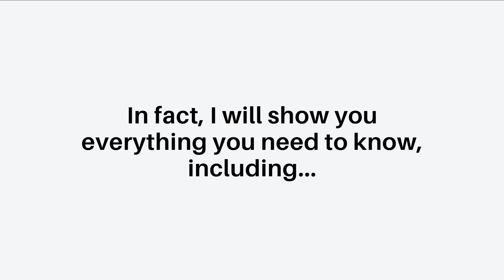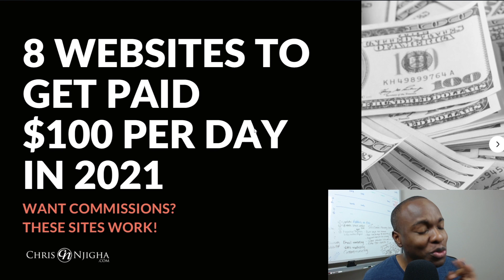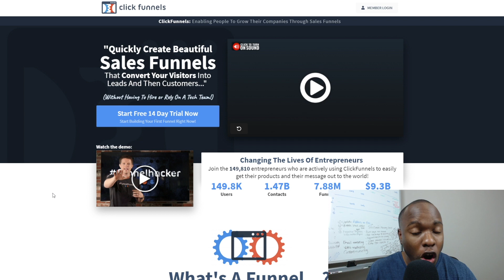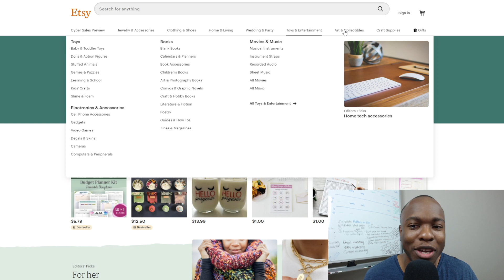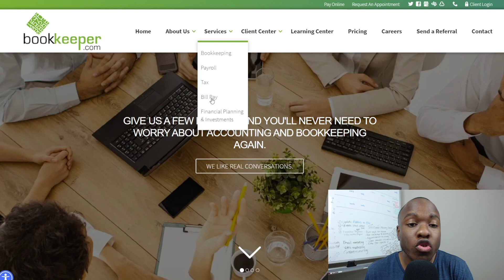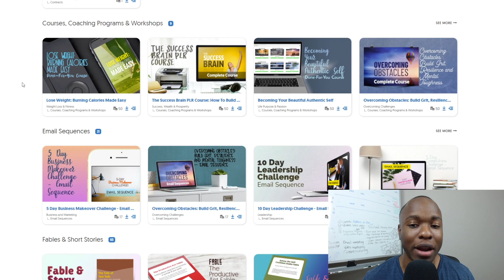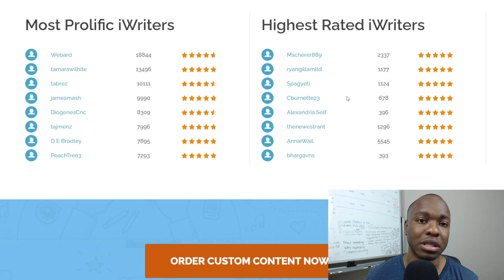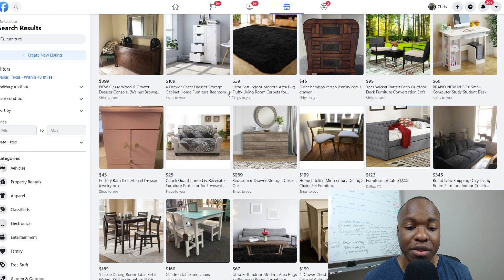Want Commissions? Get PAID $100 A DAY With These 8 Websites (Make Money Online 2021)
✅ *** My Number 1 Recommendation To Make Long Term Income Online!

Yes, 2020 was a tough year for many. But if you are watching this video then it means you are ready to let 2020 go and be grateful for the lessons it taught and what 2021 can bring into your life. And if it's more ways to earn money online, then this video is definitely for you.

In fact, in this exciting episode, I will share with you 8 websites that want to pay you $100 a day in commission sales. The best part is all of these work really well even if you are a beginner and cost very little investment to get started.

I believe creating your own income-producing asset is critical going forward and this will help you set the foundation for your own cash producing asset and set you on your way to financial freedom. I'm even using many of these websites myself so you can be sure they work. But they only work if you work...so let's get to it!

Chris Njigha

✅ No Wealth? 3 Secret Investment Ideas To Retire EARLY The RICH Are Using (NOT STOCKS) | How to Invest

✅ These 12 Side Hustle Ideas Pay YOU $2000+ Per Month (Make Money And Get Paid Well 2021)

🔥SEE ALL OF OUR How to Make Money (Online Beginner Strategies & Tutorials That Work) VIDEOS HERE

Check out this video on Lost Beginner? EARN $300 A WEEK Online For FREE In 2021 Doing THIS (Make Money Online)

The information contained on this YouTube Channel and the resources available for download/viewing through this YouTube Channel are for educational and informational purposes only.​ Enjoy!